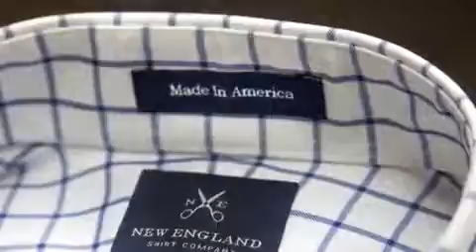Hillary for America "Shirts"